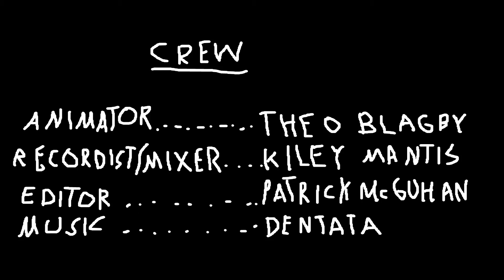Ask Mantis: Episode 6 - "Catch 22"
Season 1, Episode 6: "Catch 22"
Last piece of wise advice from the all-knowing Mantis! Maybe you'll discover why you've been watching this show during this season 1 finale.